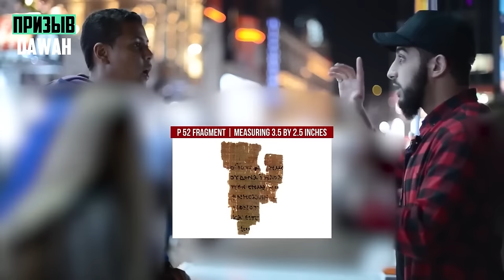Мусульманин Против Католика "МУХАММАД АЛИ РАЗОБЛАЧИЛ ПРЕДВЗЯТОСТЬ ХРИСТИАНИНА!"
Ассаламу алейкум братья сёстры. В этом видео наш брат Мухаммад Али дискутирует с католиком.
00:00 -  Введение
00:55 -  Дискуссия мусульманина и католика